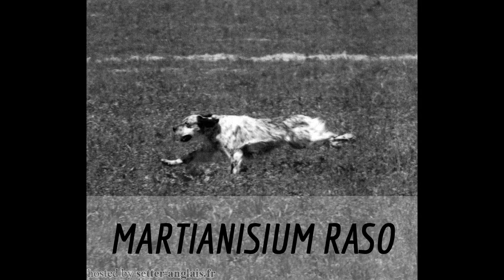SETTER INGLESE con titolo CAMPIONE TRIALLER nel 1998-2008